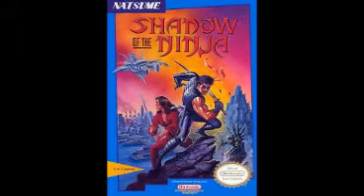Kage - NES - Música de enfrentamiento contra jefes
Pedazo de juego increible! buena jugabilidad, buena música, buenos graficos, somos unos NINJAS que mas se puede pedir!?

Aquí les traigo esta melodía frenetica y hermosa de este juegazo de NATSUME, y pronto estaré (no se cuando xD) subiendo una partida completa y comentada del KAGE. Ya tengo una del shadow of the ninja, pero en esa utilicé TAS (re-recording) así que ahora corresponde pasarmelo a lo MACHO!!! carajo!! jajaja xD

Saludos amigos!